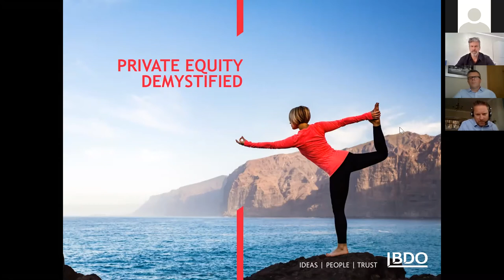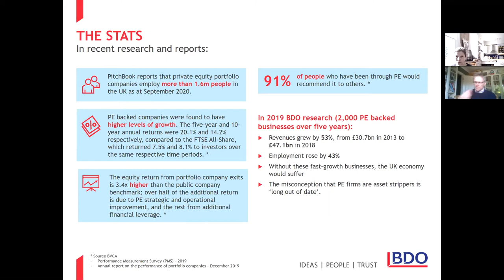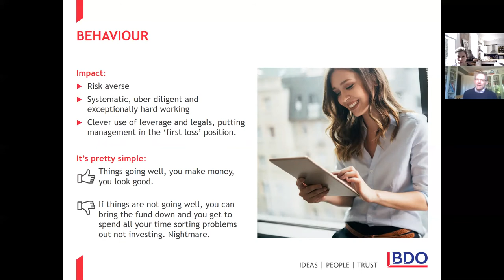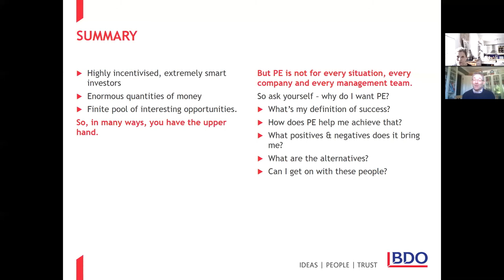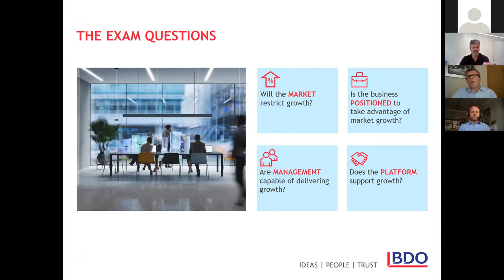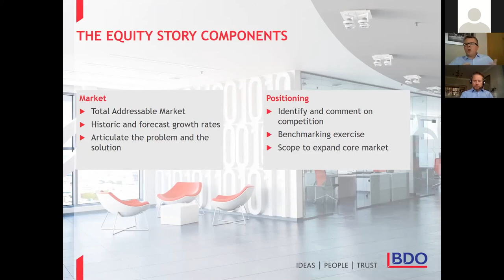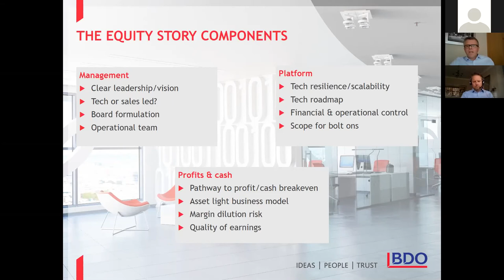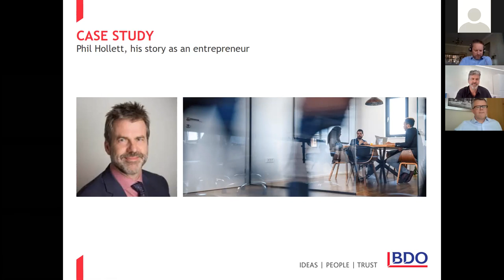Private Equity Demystified | BDO Webinar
Our private equity experts will give an overview of topics ranging from what makes private equity houses tick, protecting yourself and your business when entering into private equity, and understanding the risks and rewards for shareholders and the senior management team.

The webinar covered:
o Demystifying Private Equity
o What investors are looking for?
o Phil Hollett, shares his story as an entrepreneur